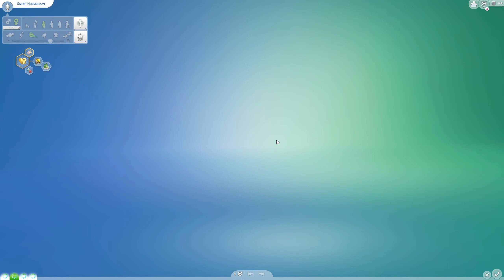Its baby time! | The Sims 4 Let's Play Orphan Challenge | Episode 14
Hey Everyone!
Welcome back! I am so excited for this lets play episode! It's baby time!!! Sabiana and Hugo's baby has finally arrived. Its a girl! This challenge is almost to an end so I have to savor every moment!! What's going to happen in the next episode!